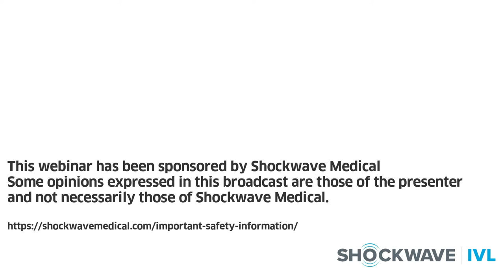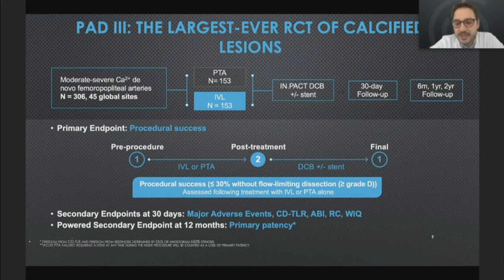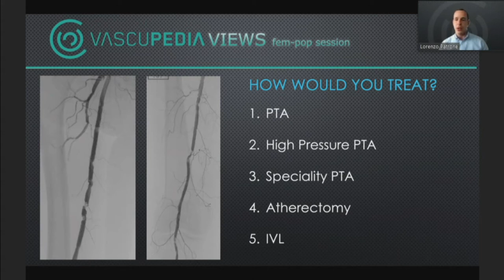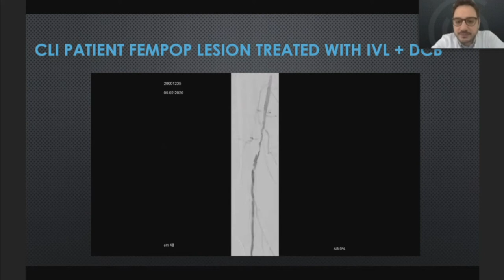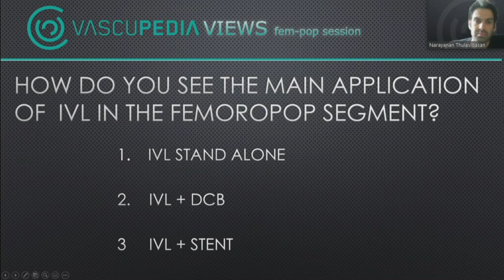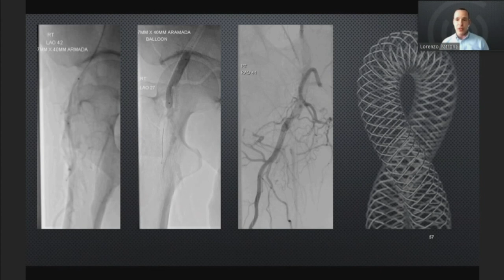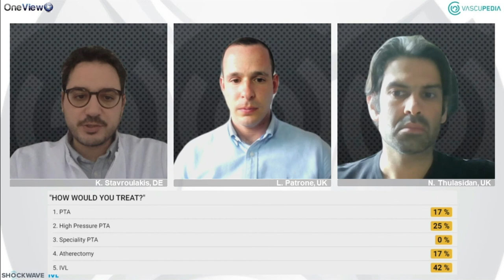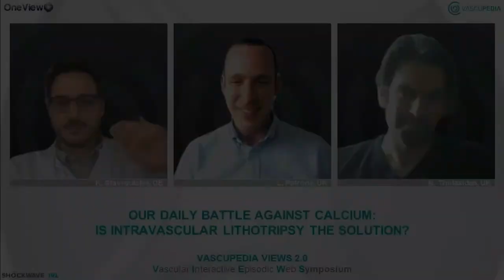Our Daily Battle Against Calcium: Is Intravascular Lithotripsy the Solution? With Vascupedia Views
A Vascupedia Views Webinar featuring Dr. K. Stavroulakis (DE), Dr. L. Patrone (UK) and Dr. N. Thulasidan (UK) on Peripheral Intravascular Lithotripsy.